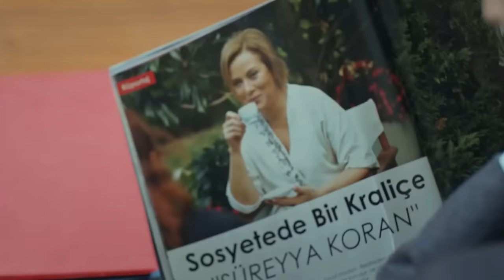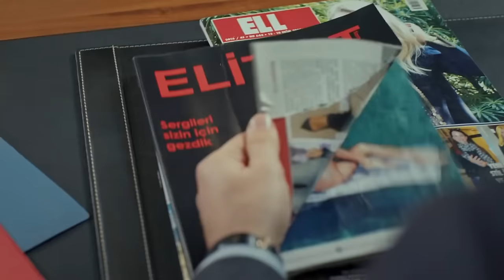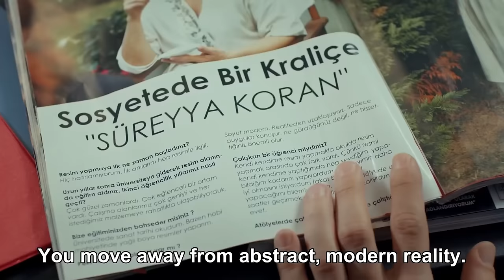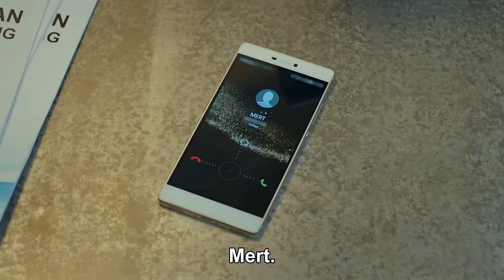High Society Episode 52 (FULL HD)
(English Subtitles)

Production : Bi Yapım
Producer : Burak Sağyaşar
Director: Metin Balekoğlu - Feride Kaytan
Scenario: Yazı Odası (Ayça Üzüm - Cansu Çoban)